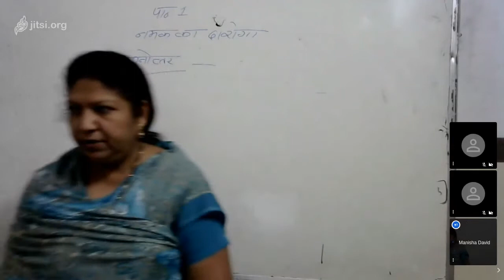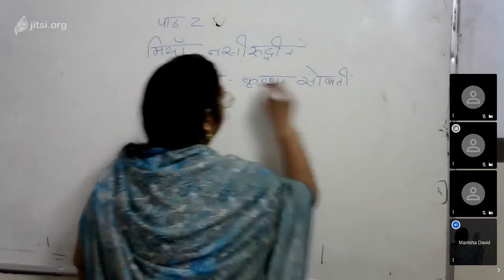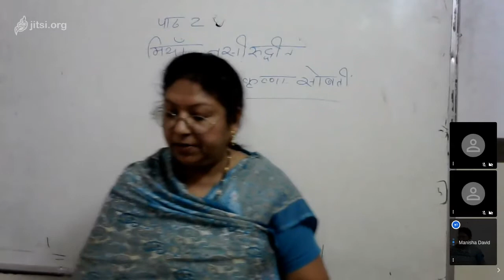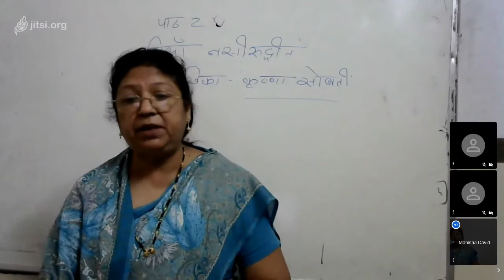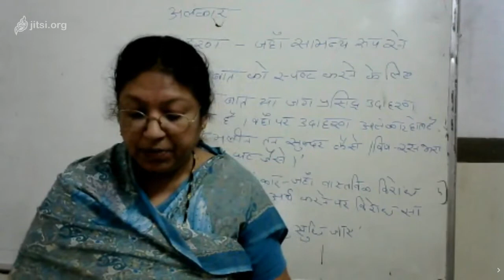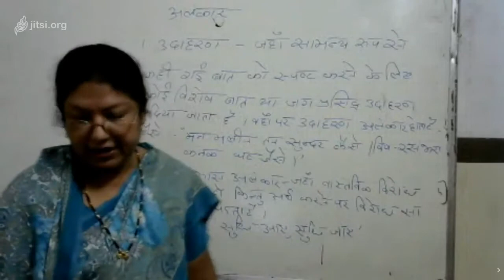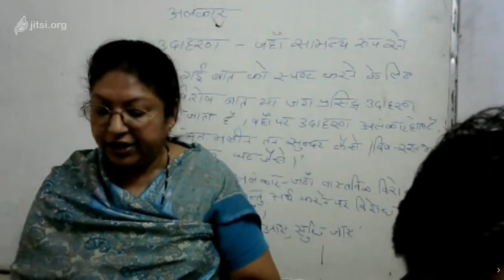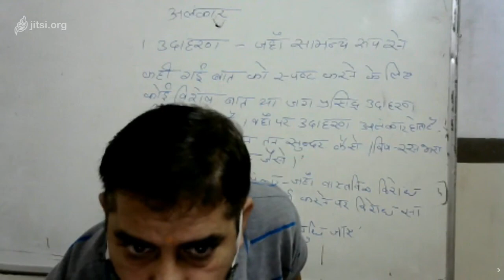Class X Hindi 08 08 2020